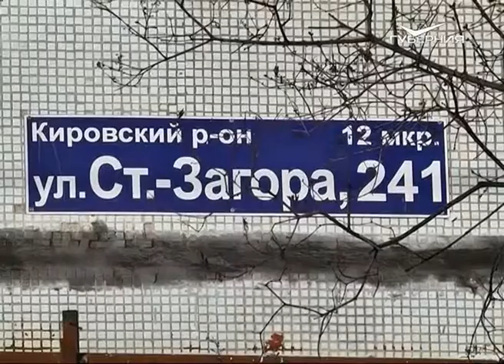В Самаре в результате крупной коммунальной аварии без тепла остались 10,5 тыс. человек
10,5 тыс. самарцев остались без отопления из-за крупной коммунальной аварии. 48 жилых домов, два детских сада и школа отключены из-за прорыва трубы на улице Стара-Загора. ЧП произошло еще накануне вечером, а последствия устраняют уже почти сутки. Что пошло не так - разбирался Кирилл Козин.